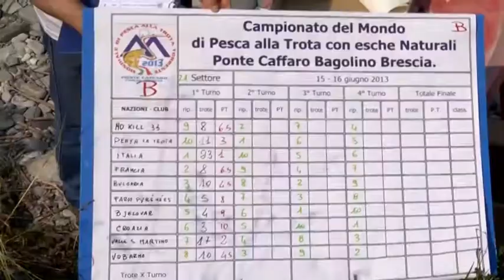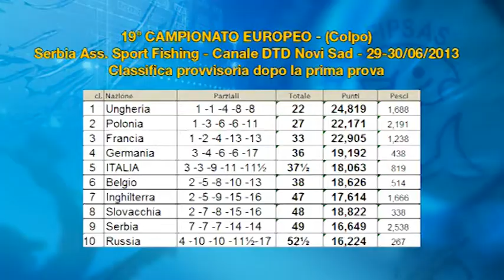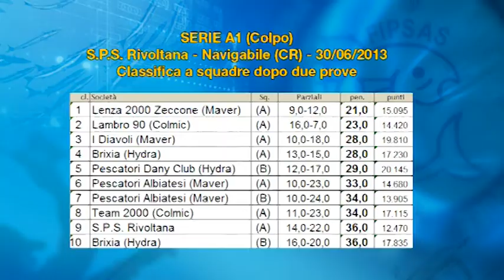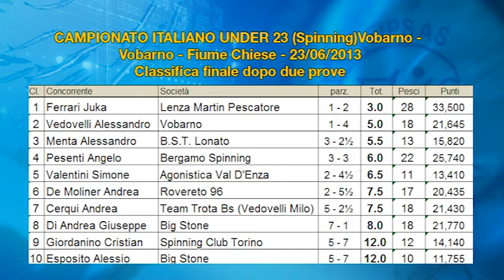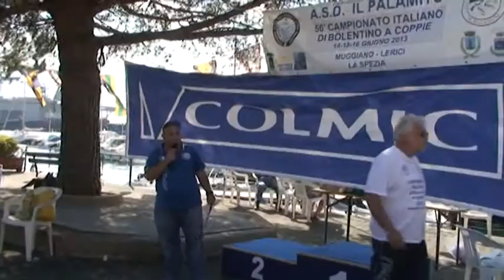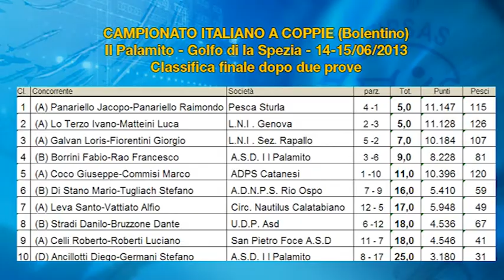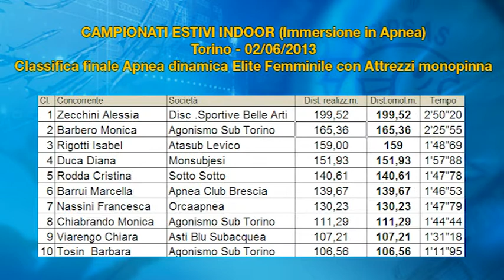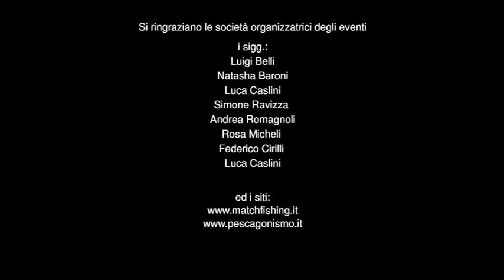Italian Fishing TV - TG Fipsas 2013 - 05